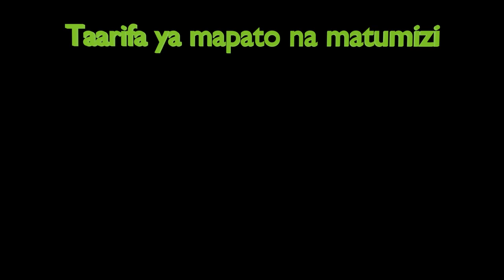Jinsi ya kutengeneza taarifa ya mapato na matumizi ya biashara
Kuna baadhi ya wajasiriamali wamekuwa wanaanzisha biashara, lakini hawana utaratibu wa kuweka hesabu za biashara zao.

Kutokuweka hesabu za biashara husababisha kutofahamu kama biashara inapata faida au hasara.

Vile vile huwezi kufahamu kama biashara inapanuka au inazorota

Video hii nitaeleza vigezo 5 ambavyo hutumika kutengeneza taarifa ya mapato na matumizi ya biashara

Pata mafunzo ya ujasiriamali kupitia Tan Business Online School kupitia link ya